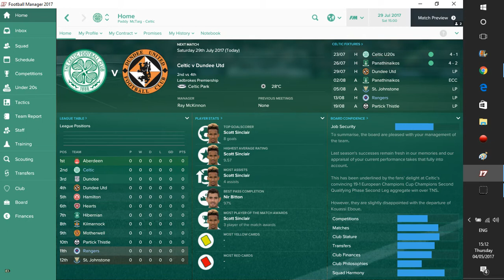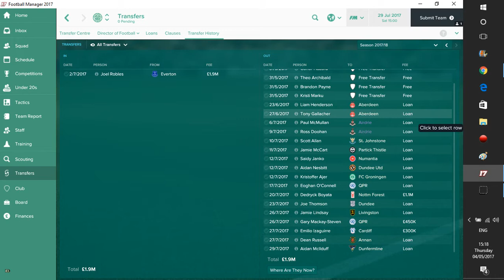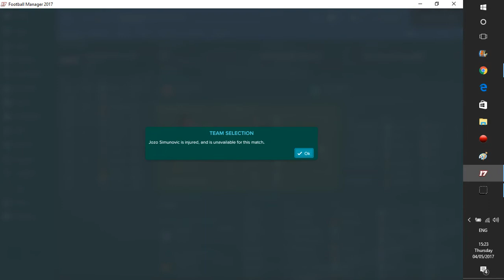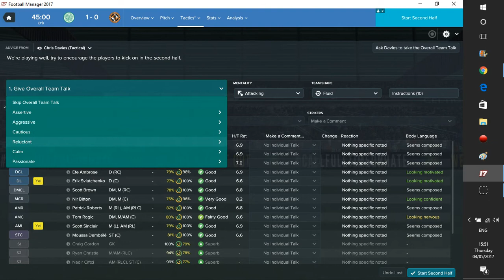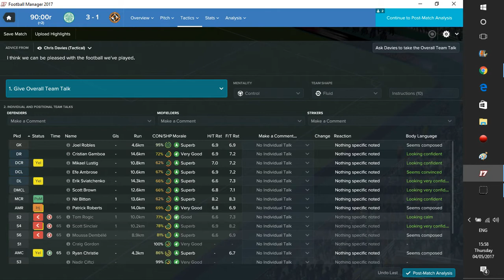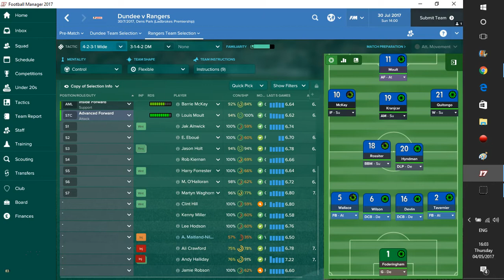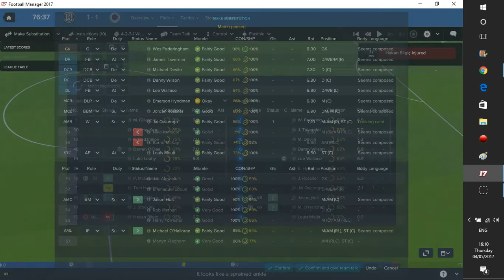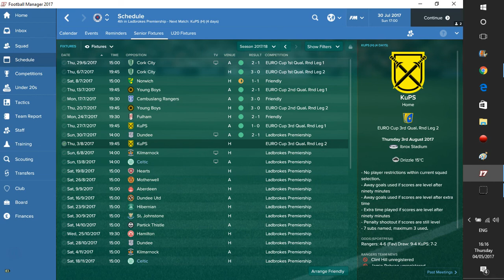FOOTBALL MANAGER 2017 - OLD FIRM REVIVAL - S2 EP 25 - PREMIERSHIP BEGINS!!!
THE 2017/18 PREMIER LEAGUE SEASON GETS UNDERWAY AND SEES REIGNING CHAMPIONS CELTIC TAKE ON THE NEWLY PROMOTED SCOTTISH CHAMPIONS DUNDEE UNITED.